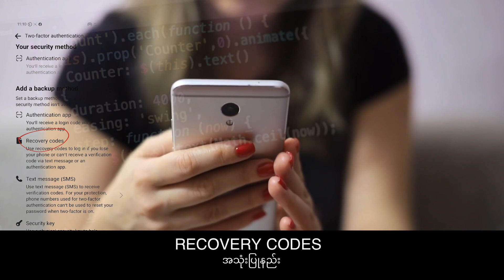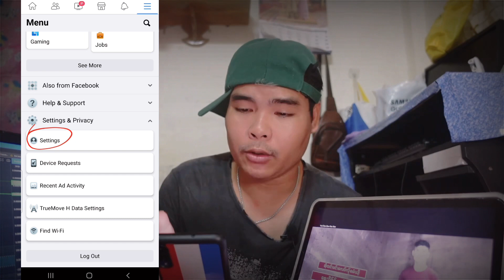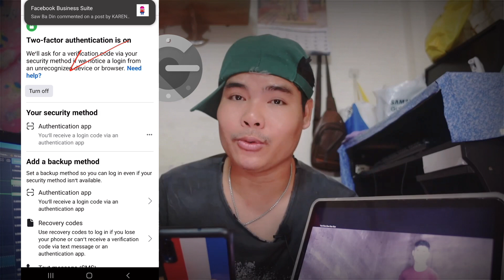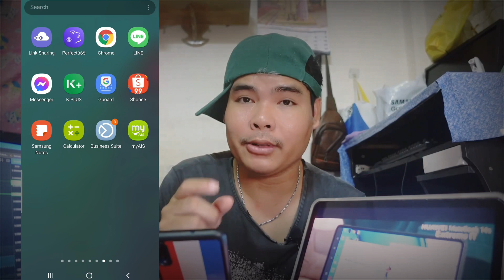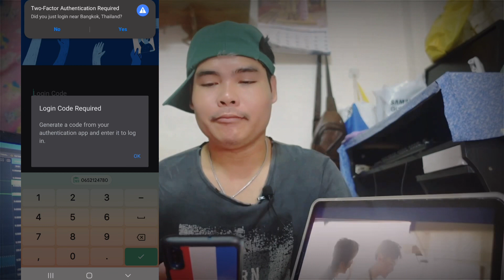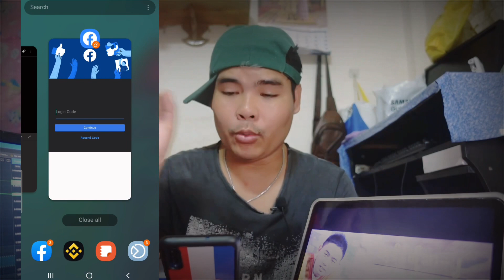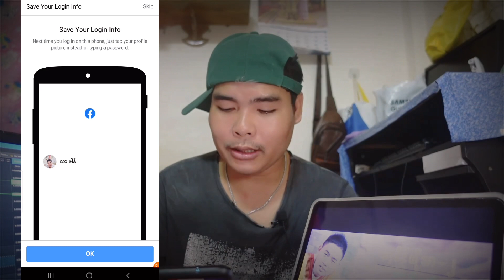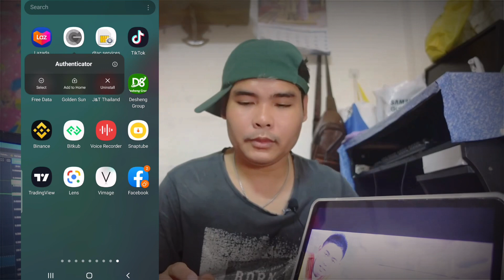Facebook Recovery Code အသုံးပြုနည်း 2021(Facebook Protect ဖွင့်ပြီး သတိထားမဲ့အချက်များ)လာဖါန်ယှး